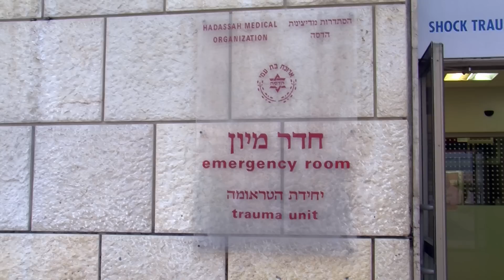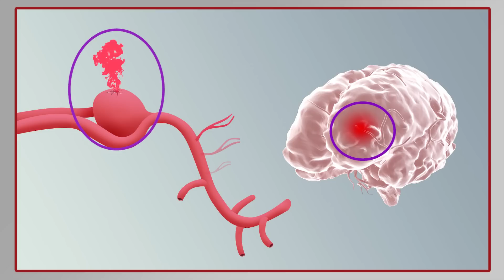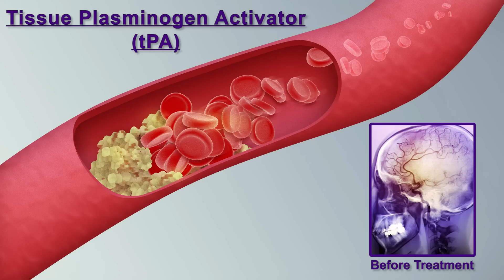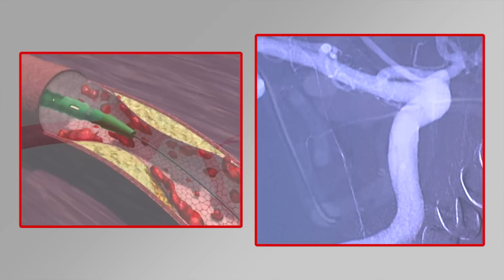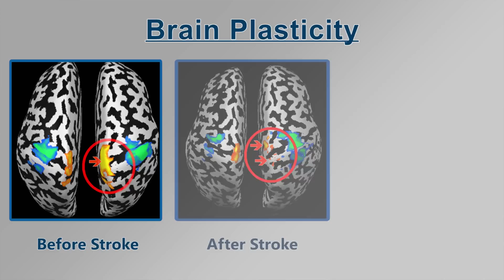Brain Stroke is Preventable and Treatable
What is brain stroke? What are its symptoms? Is it preventable? How can it be trearted?

A ten minute film, interviewing three physicians: An expert on cerebrovascular diseases, a neurosurgeon and a rehabilitation expert.

This film was produced by the Chief Scientist Office of the Israeli Ministry of Health in the framework of ERA-Net NEURON, a pan-European organisation which receives funding under the Seventh Research Framework Programme (FP7) of the European Union. It is provided as a service to the public.

and visit us on Facebook.